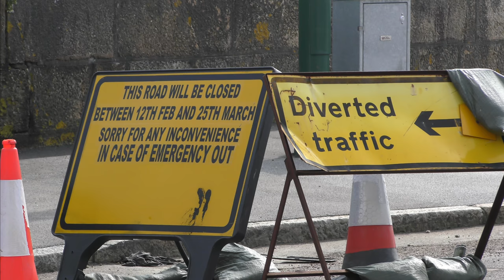GLOBAL WARMING IN PENZANCE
After the 2016 refurbishment the Jubilee Pool gears up for potential year-round opening as limitless almost zero-carbon central heating is installed at a cost of £1.4m

Over 200 St Ives videos and here in more manageable chunks